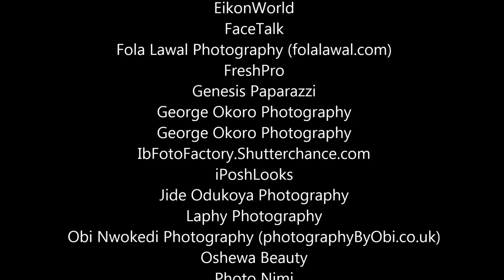100 Unique Aso-Oke Styles & Designs (Nigerian & African Wedding Fashion)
See 100+ pictures of latest aso-oke designs, colours and styles - as seen on stylish brides at top Nigerian weddings. You will gorgeous men and women wearing assorted exotic aso-oke fabrics - silk aso oke, lace aso oke and more.
***Photo Credits are at the end of the video.***